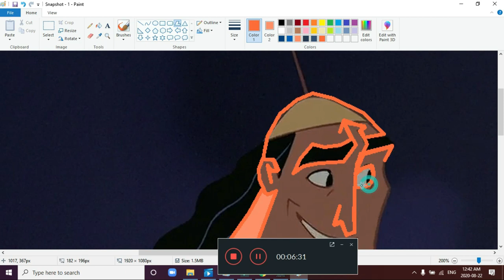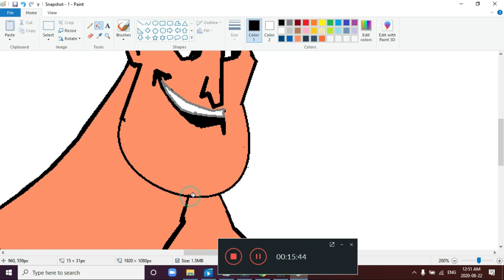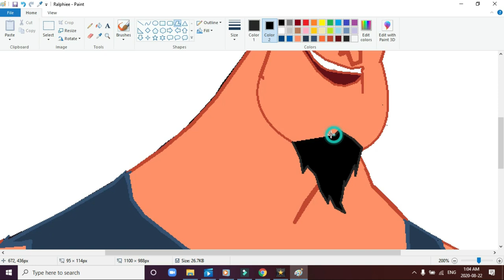Creating Animated Ralphie from The House of Mizfitz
Just wanna try out Speed Drawing of myself, Speed Drawing? or is it Speed Painting, or Speed Photo Editing, or just plain Speed Editing, Eh, I Don't Know What to Call It, Enjoy!!! lol